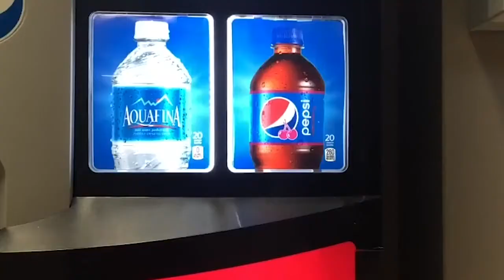Red Report Haunted Vending Machine